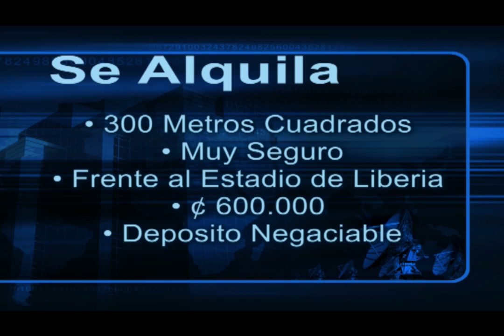LOCAL PARA ALQUILAR EN LIBERIA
FRENTE AL ESTADIO DE LIBERIA